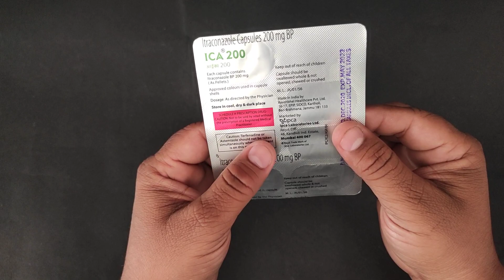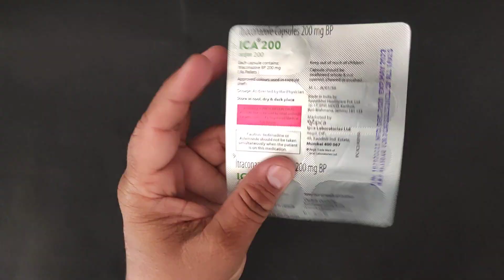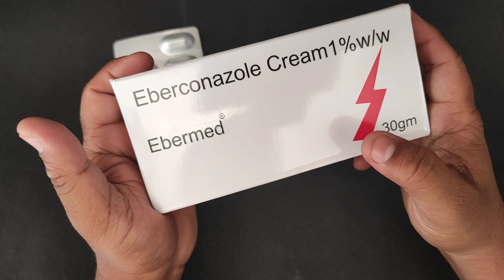पुरानी से पुरानी दाद खाज खुजली का जानी दुश्मन | Daad Khaj Khujli Ka Dushman | Treatment Of Ringworm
पुरानी से पुरानी दाद खाज खुजली का जानी दुश्मन | Daad Khaj Khujli Ka Dushman | Treatment Of Ringworm Review
In humans, fungal infections occur when an invading fungus takes over an area of the body and is too much for the immune system to handle. Fungi can live in the air, soil, water, and plants. There are also some fungi that live naturally in the human body. Like many microbes, there are helpful fungi and harmful fungi.